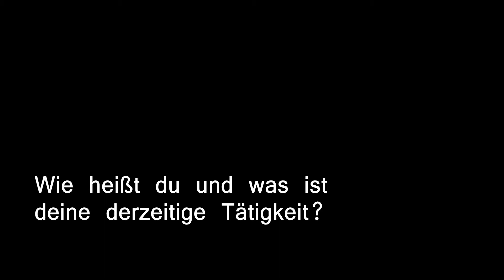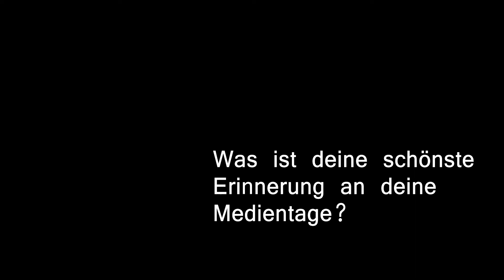Medientage-Interview #1: "5 Fragen an Kevin Koban"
Wir schnappen uns ehemalige Medientage-Teammitglieder und lassen sie von ihren Medientagen berichten! Heute an der Reihe: Kevin Koban. Er erzählt euch von seinen Highlights und warum IHR unbedingt zu den 10. Studentischen Medientagen Chemnitz kommen solltet.  Schaut rein ;)